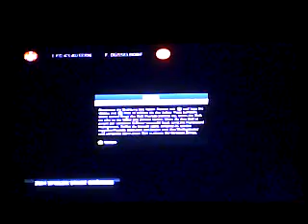6.9.16 1.Fc Kaiserslautern vs Fortuna Düsseldorf